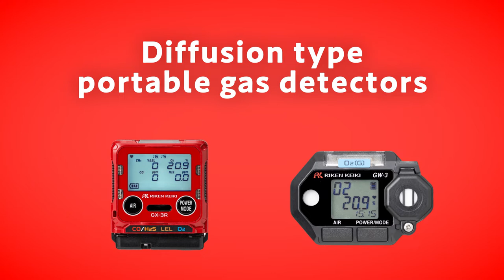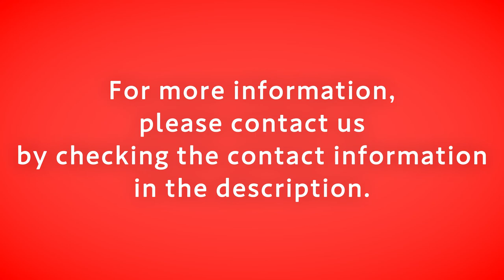【Portable gas detectors】What are diffusion and suction types of portable gas detectors?【rikenkeiki】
Portable gas detectors
These products are ideal for inspections before personnel enter tanks, manholes, or other locations that pose the risk of oxygen deficiency. They can also be worn on one’s person when handling hazardous gases.

Detection method
・Diffusion type
Diffusion type gas detectors detect gas leaks that come into contact with a sensor. They are worn on the person by workers to alert the user to hazards when gas is detected in the surroundings, allowing the user to move to a safe location.
・Suction type
Suction type gas detectors have a built-in pump. Therefore, when working inside a tank or any other place where there is a risk of oxygen shortage, the hose connected to the gas detector can be placed inside the tank to detect the gas and confirm safety before work.

▶ Our product information site
　There is a lot of information about "gas" as well as product information!